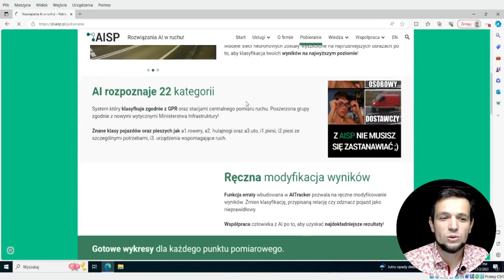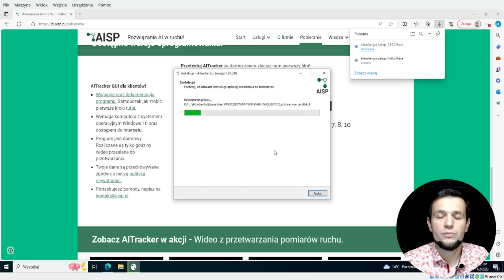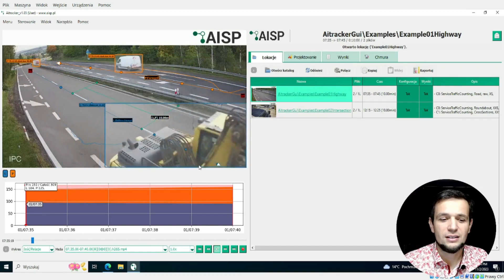Poradnik #1. Jak pobrać oraz zainstalować Aitracker od AISP?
# Poprawiamy jakość oraz bezpieczeństwo pomiarów ruchu drogowego!

Cut costs with our AI cloud! Two clicks and your traffic video, will count automatically and the finished result sheets will land on disk. We do it in the cloud and we do it well!
👉 road traffic measurements, cross-sections and intersections,
👉 97% accuracy for GPR/Euro-6/De.Strasseverkherzalungen classification,
👉 vehicle speed measurements at no extra charge!
👉 ALPR for traffic measurements, parking measurement, traffic cordnage measurement,
👉 charts ready to use - daily traffic profile, flow mapping, cartograms,
👉 customised IT solution design,